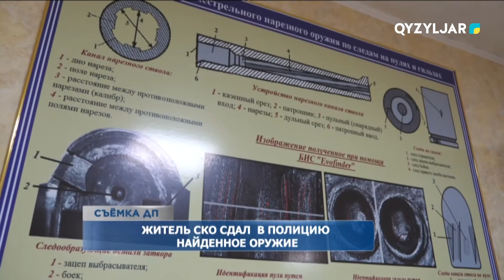Житель СКО сдал в полицию найденное оружие